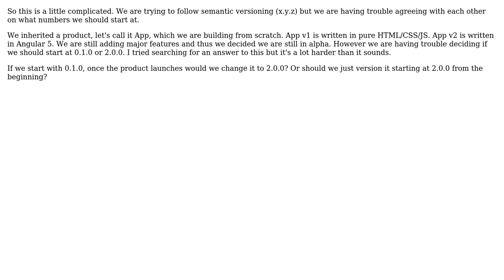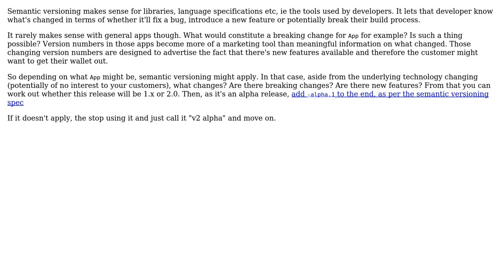My team is working on the second version of software, but we are still in alpha. How should we...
Software Engineering: My team is working on the second version of software, but we are still in alpha. How should we version it?

With thanks & praise to God, and with thanks to the many people who have made this project possible! | Content (except music & images) licensed under CC BY-SA | Music | Images & others | With thanks to user Haruku user David Arno and the Stack Exchange Network Trademarks are property of their respective owners. You are responsible for your own actions.